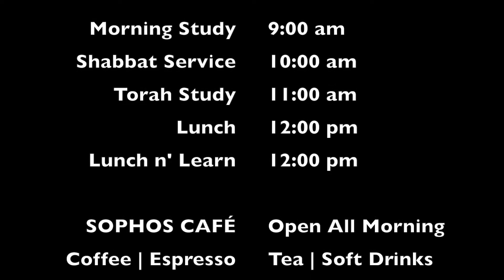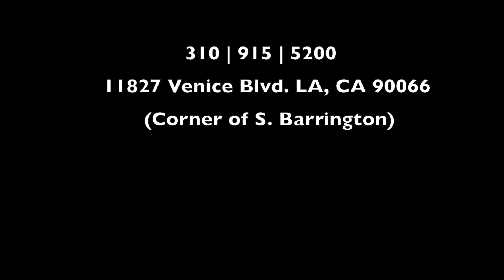Rabbi Mordecai Finley on Purim and Amalek 3.4.17 11am (Clip)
To watch or listen the entire 11am Study on Purim and Amalek from Shabbat on 3.4.17 be sure to go to check out the full clip